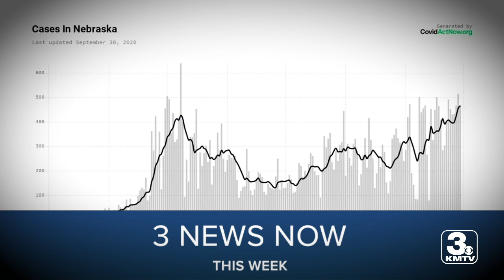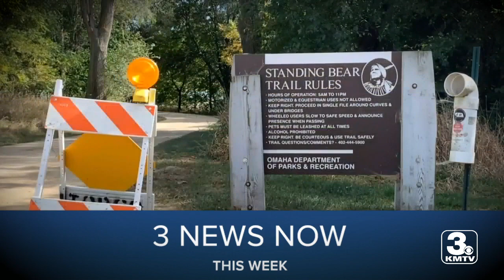3 News Now This Week Aug 28 - Oct. 2, 2020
A look at what's trending this week on 3NewsNow.com.